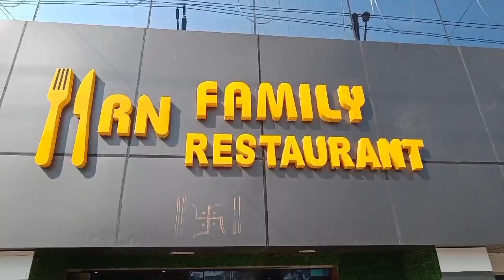कार हुआ सड़क हादसे का शिकार, लगे थे कई जगह खून के धब्बे, दो युवक बुरी तरह घायल जिसका चल रहा इलाज